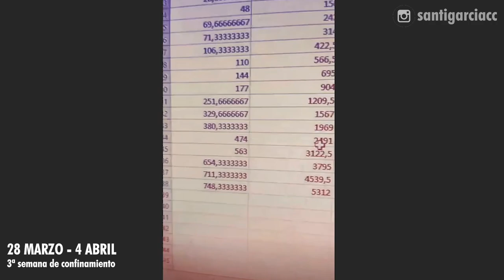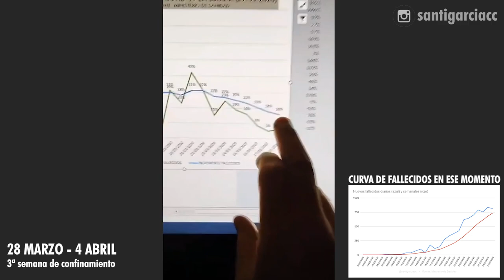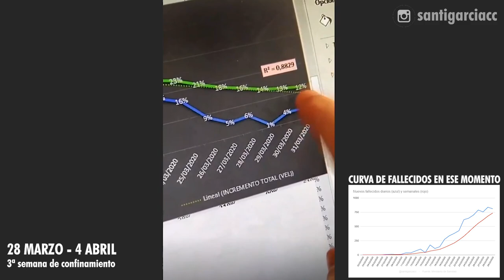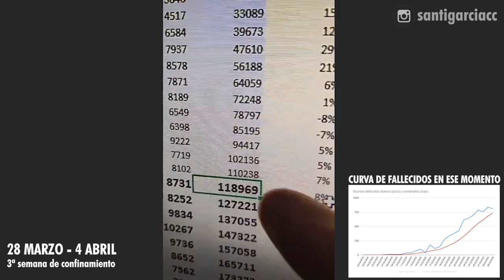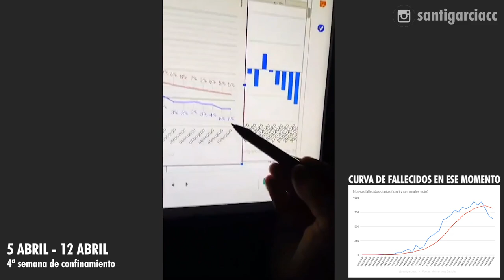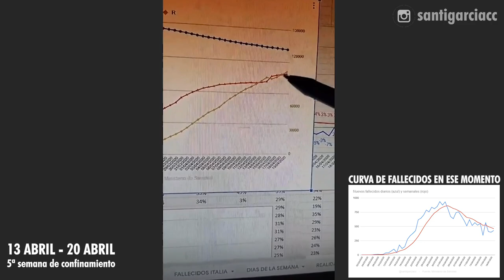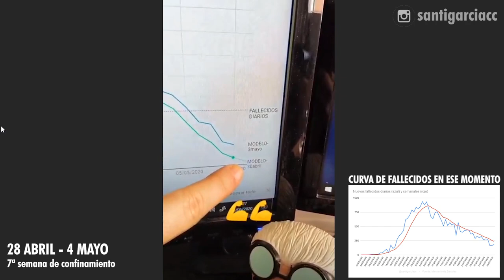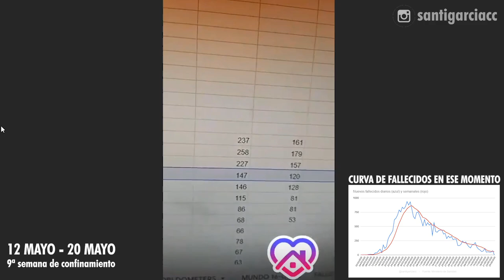📸 Evolución de la pandemia en STORIES | TENGAMOS MEMORIA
Desde mediados de marzo, estuve haciendo un seguimiento diario en las stories de Instagram, espero que sirva como referencia para los países en los que todavía no está doblegando la curva de fallecidos ni contagios y para que tengamos memoria.

Vídeo dedicado a: Fernando Simón